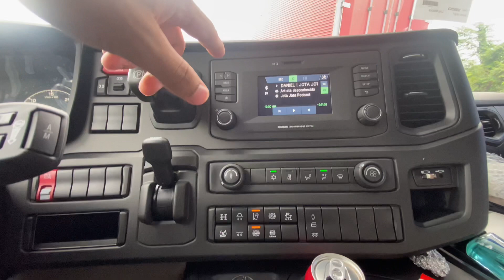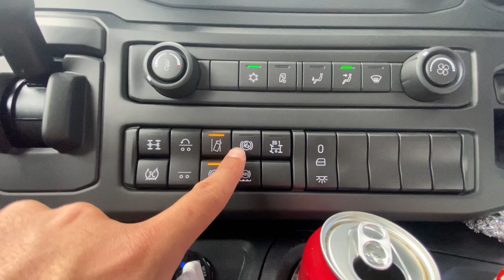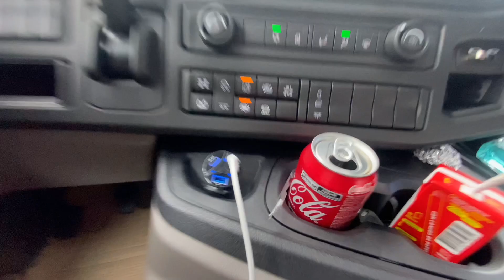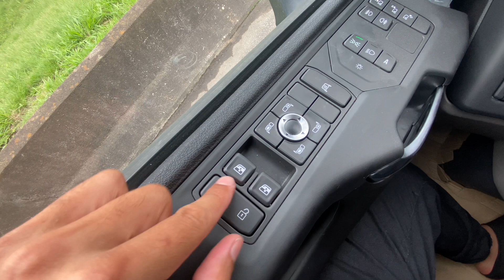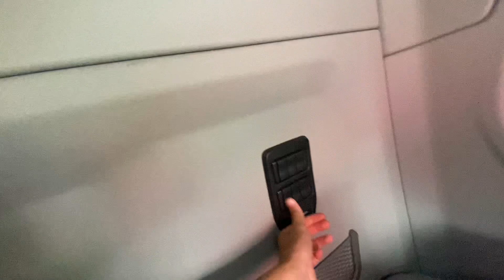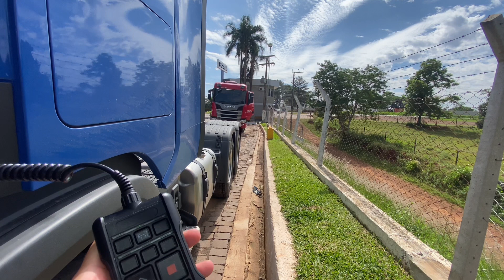APRESENTANDO A P450 🚀 TRUKADA E TRAÇADA